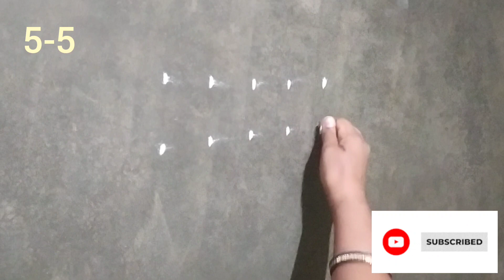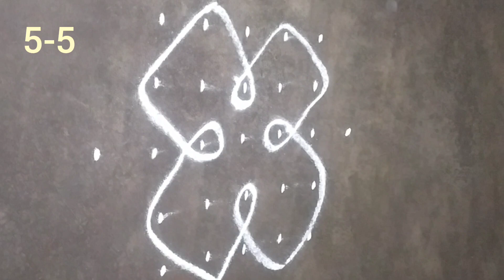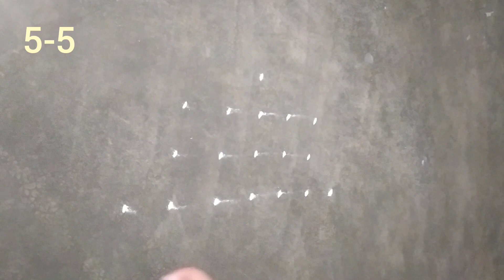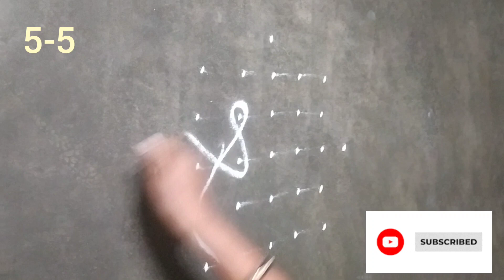easy rangoli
credits
channel: ncs music